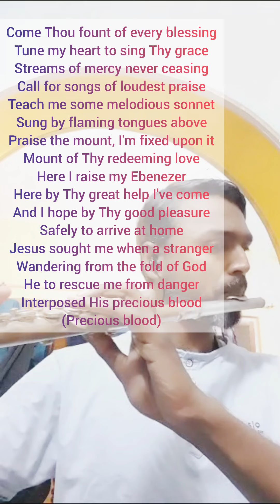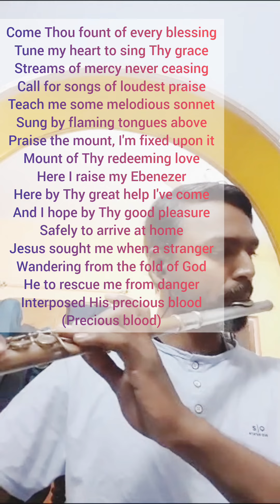Come thou fount of every blessing -Instrumental -flute-Mr.Giri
Christian songs/Instrumental/Flute/Mr.Giri/Come thou fount of every blessing